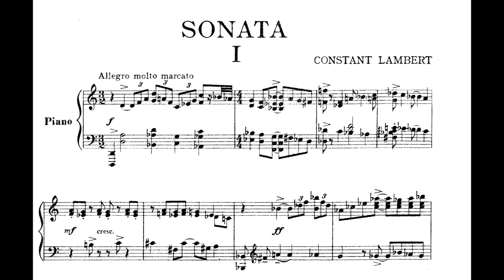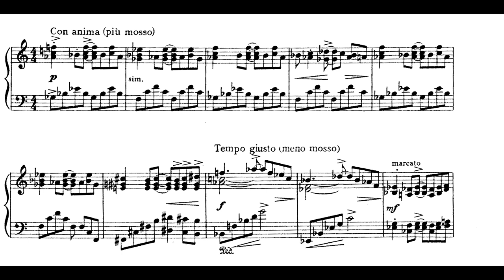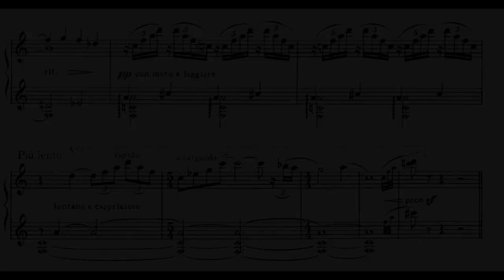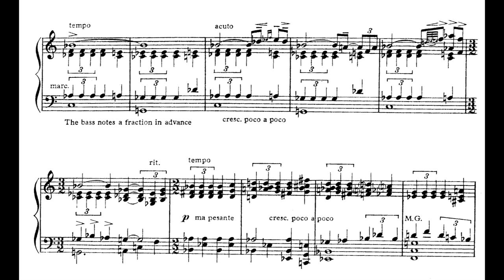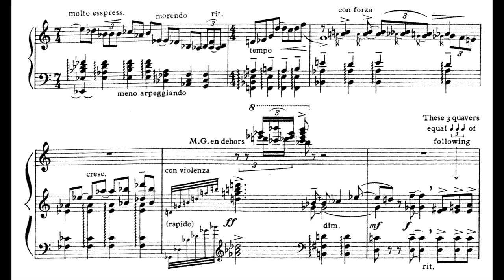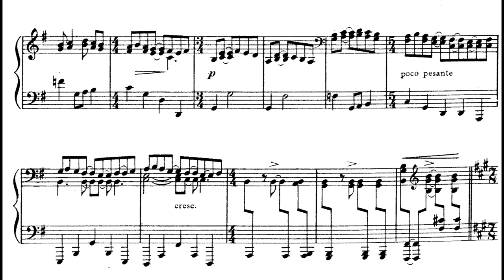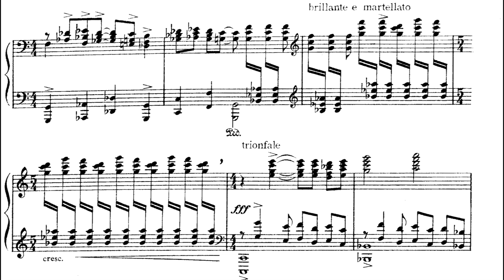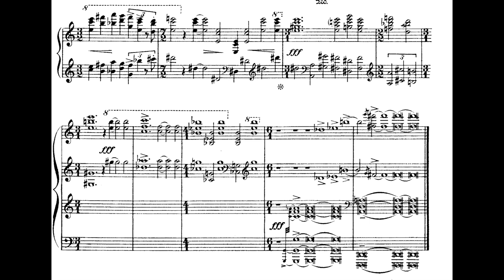Constant Lambert - Piano Sonata (1930) [Score-Video]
Constant Lambert - Piano Sonata (1930)

I. Allegro molto marcato
II. Nocturne
III. Finale

Pete Jacobs, piano